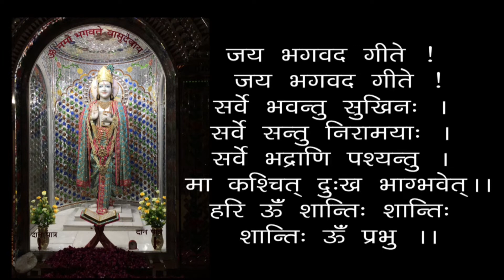18va Adhyaye - Naamkaran - 19890623 - Naming Of 18th Chapter - Swami Shri Geetanand Ji Maharaj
00:00 - हरे कृष्ण कीर्तन
13:00 - आरती
18:24 - 18वां अध्याय - नामकरण
18वां अध्याय - नामकरण - स्वामी श्री गीतानंद जी महाराज
18va Adhyaye - Naamkaran - 19890623 - Greatness Of God - Swami Shri Geetanand Ji Maharaj